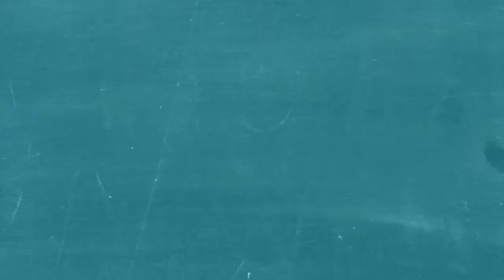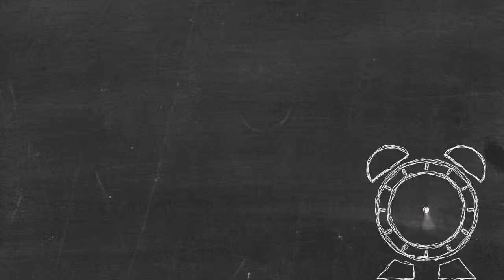Relex 'Smile' ooglaseren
Nieuwe patiëntenvideo van Carl Zeiss over de Relex 'Smile' ooglasertechniek ...